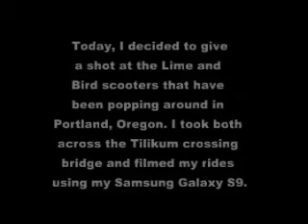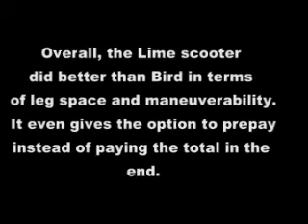Trying out the Lime and Bird scooters at Tilikum Crossing, Portland, OR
On November 12, 2018, I gave a shot at the Lime and Bird Scooters that had been popping up frequently in the city of Portland, Oregon (and everywhere else). For this video, I rode the Lime and Bird scooters across the Tilikum Crossing Bridge in Portland. It was actually quite fun, I will admit, and I do review both scooters in the end.

Lime: 0:17
Bird: 3:24